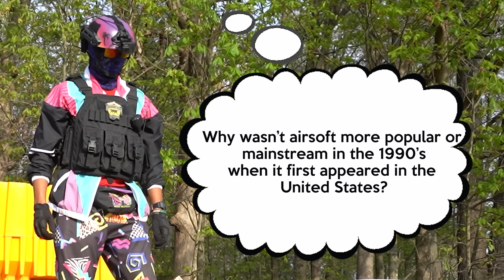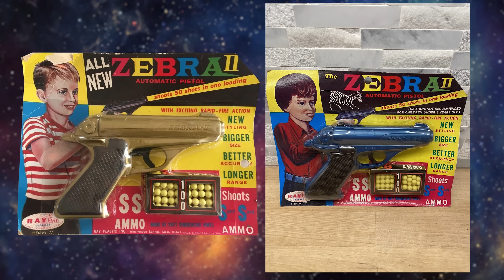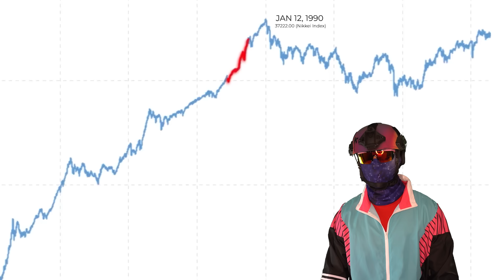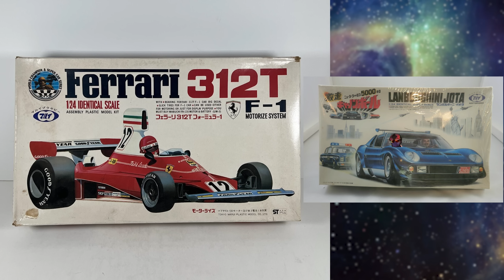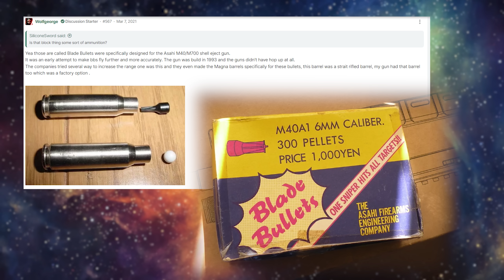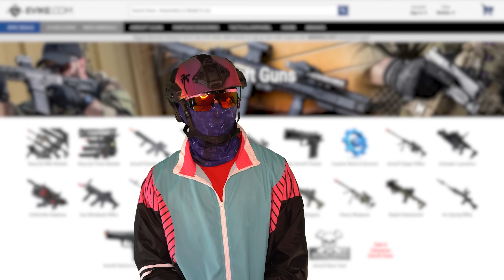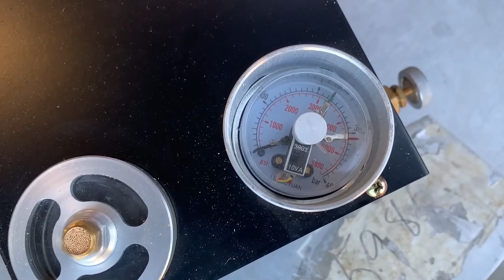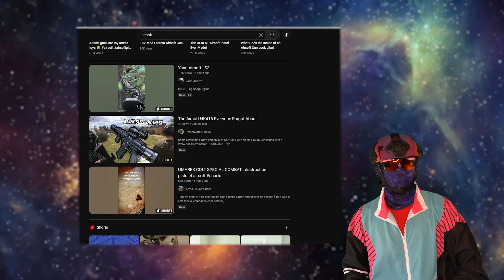Why wasn't Airsoft More Popular in the 1990's When it First Came Out???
While putting this kit together, I wondered to myself why airsoft wasn’t more popular or mainstream in the 1990’s when it first appeared in the United States.  This lead me down a rabbit hole of airsoft history that I was not expecting.
Most airsoft enthusiasts will credit Ichiro Nagata as the creator of the airsoft gun, but it’s actually a culmination of world events and devoted Japanese gun hobbyist that we have to thank for this amazing sport.